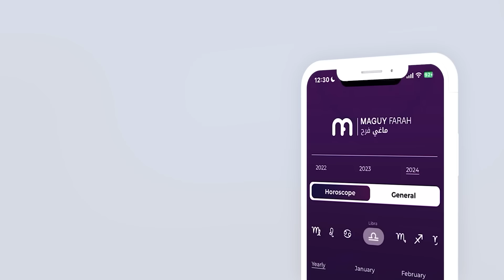ماغي فرح- برج الجدي - الأسبوع من 4 شهر آب - أغسطس ٢٠٢٤/ Maguy Farah- Capricorn- week 4- August 2024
ماغي فرح - برج الجدي - الأسبوع الرابع من شهر آب - أغسطس -٢٠٢٤/ Maguy Farah - Capricorn - week 4- August 2024

21 كانون الأوّل/ ديسمبر/ December - 19 كانون الثاني/ يناير/ January

مواليد الدائرة الأولى (من 21 إلى 31 كانون الأوّل/ ديسمبر/ December)
مواليد الدائرة الثانية (من 1 إلى 10 كانون الثاني/ يناير/ January)
مواليد الدائرة الثالثة (من 11 إلى 19 كانون الثاني/ يناير/ January)

شاهد التوقعات الكاملة لـ الجدي ٢٠٢٤ - Watch the Yearly Capricorn Horoscope for 2024